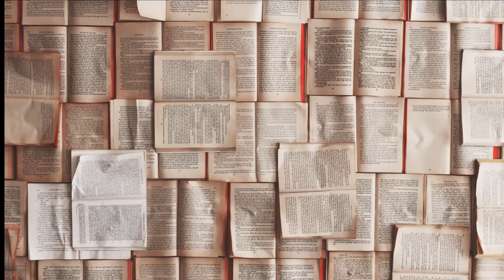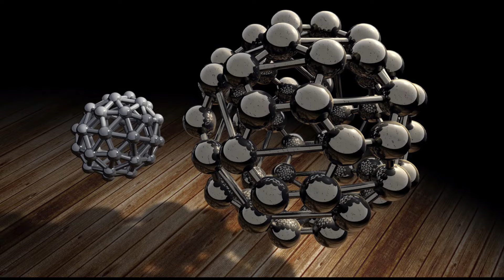Jasnowidz Jackowski przepowiednia Poznań Jeżyce kamienica pożar